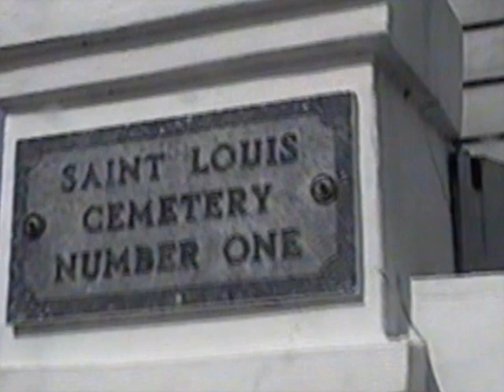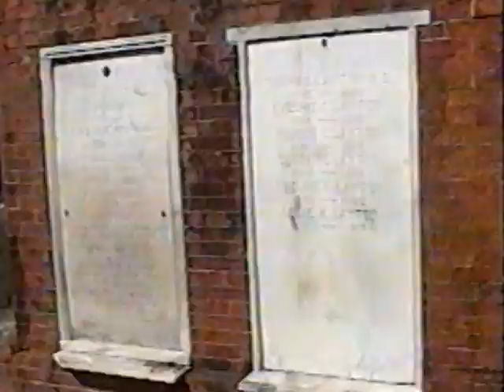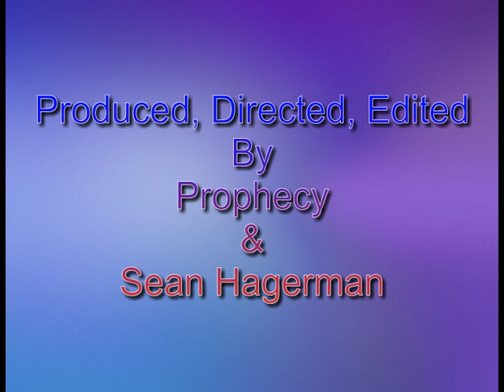Sanctuary of Psychos Presents... Haunted New Orleans/ Voodoo Marie Laveau/ St. Louis Cemetery No. 1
Sanctuary of Psychos takes you on a tour of the most haunted cemetery in New Orleans, Saint Louis #1. You will see the tomb of Voodoo Queen Marie Laveau.